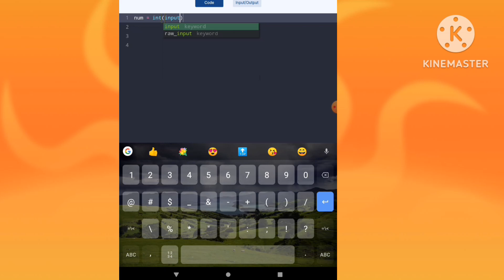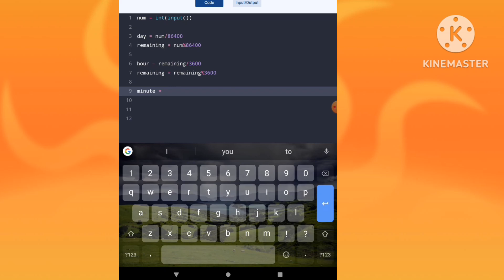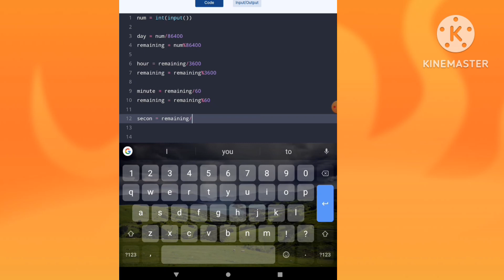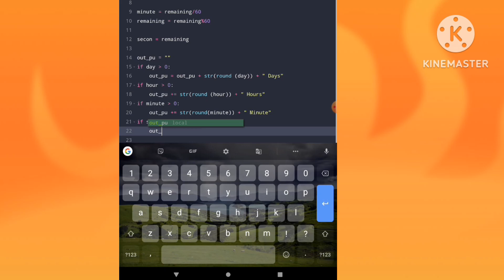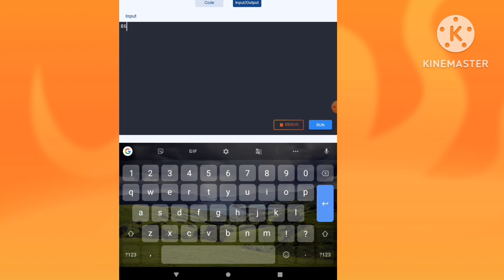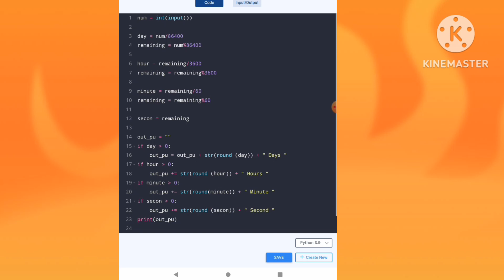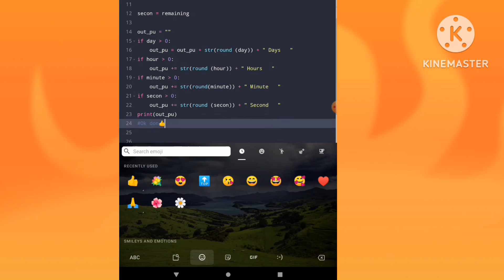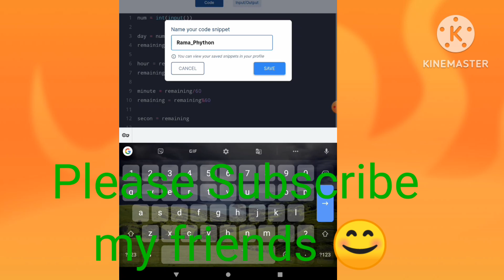Data Formate-2 in Python